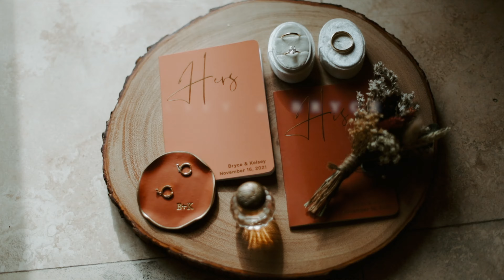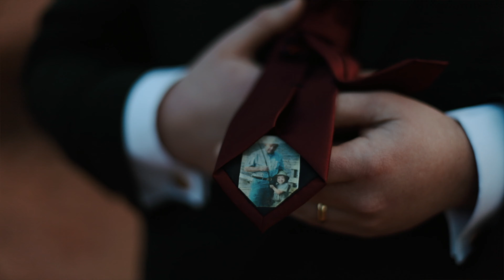Elopement at Bell Rock in Sedona, Arizona